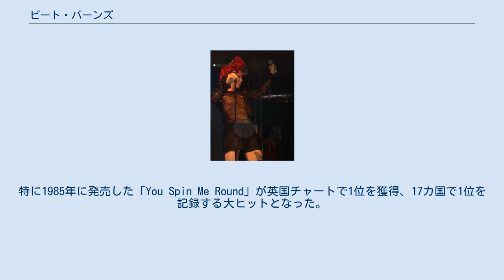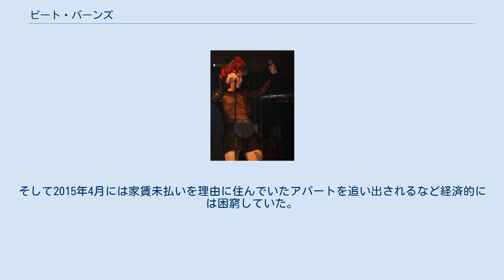ピート・バーンズ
ピート・バーンズ（Pete Burns、1959年8月5日 - 2016年10月23日）は、イギリス出身のシンガーソングライター。
イギリスのハイエナジーバンド「デッド・オア・アライヴ」のリーダー兼ボーカルを務めていた。
 1959年8月5日、イギリスのリヴァプールにて、ドイツ系ユダヤ人の母とイギリス人の父の間に生まれた。
母はユダヤ人であるためナチス政権に迫害を受け、ドイツからオーストリアに逃げていた時に、ウィーンにてイギリス軍の兵士だった父と知り合った 。
母親はオシャレな美女で人目をひく魅力があったが、異国の地での生活に馴染めず、アルコール使用障害の精神疾患を患っていった。
兄弟は11歳上の兄が一人おり、その兄の影響でビートルズ等の60年代の音楽にとても詳しくなった。
だが、ピートの憧れはアメリカの女優や女性歌手だった。
生活環境はかなり悪く、父親は勤勉な労働者であったが妻の堕落が受け入れられず半ば家庭放棄の状態であった。
また、当時はドイツ人やユダヤ人に対する迫害も厳しかった。
そんな中、専らピートが母親の世話をして暮らしていた。
そのため5歳まで英語よりも母親の母語であるドイツ語を話すことが多かったピートは周囲の子供たちからの格好のいじめのターゲットとなった。
 少年期は実際は美少年だったにも係わらず顔に酷くコンプレックスを持っていたという。
自分の顔が気に入らず顔に絵の具を塗ったり勝手に化粧するなどしていたという。
10代の頃から髪を染め、眉毛を剃って奇抜なファッションに身を包むようになった。
そのため学校では浮いた存在となり登校拒否になった。
 その後、学校を辞めリヴァプールの美容院で働き始める。
そこで先輩美容師のリンのファッションに衝撃を受けた。
リンと交際を始め、自宅を出てリンの家族と同居するようになった。
その後、リンと結婚。
 1980年、「デッド・オア・アライヴ」のボーカルとしてデビュー。
90年代のユーロビートの先駆け的な音楽と中性的な容姿と相まってたちまち人気を博し、80年代にヒット作を連発して、中性的カリスマとしてカルチャー・クラブのボーイ・ジョージと人気を二分した。
特に1985年に発売した「You Spin Me Round」が英国チャートで1位を獲得、17カ国で1位を記録する大ヒットとなった。
この頃はバンドメンバーのスティーヴとも同性愛関係にあり、妻のリンとスティーヴと共に3人で一緒に暮らしていた。
 経済的に成功を収め欲しい物を全て手に入れたピートであったが、幼年期から続く自分の顔へのコンプレックスは抜けなかった。
最初は昔から気に入らなかった鼻を整形する程度であったが、徐々にエスカレートし、儲けた金のほとんどを整形費用につぎ込むようになっていった。
そして、整形医に勧められるまま唇に打ったジェル注射が原因で顔が変形し、その後死にも等しい苦しみと、闘病生活を余儀なくされた（唇に注入したジェルに対する炎症が顔面全体に広がり、肉芽腫を形成。また肉芽腫が血液を介して全身に播種し、腎臓の血管を詰まらせて腎不全を起こし、加えて腸障害、失明の危機などに直面した）。
なお、後にこの整形医に対し損害賠償請求を提訴し、和解が成立した。
 治療費を捻出するために、数々の世界的ヒットから得た貯金をすべて使い果たし、3億円の豪邸も売り払い、過去の楽曲の著作権も売り払った。
また、再生手術を執刀したイタリア人医師から「顔が元に戻ることはない」と告げられ絶望の淵にいたピートであったが、その執刀医の「あなたにはまだ音楽が残っている」という言葉に励まされ音楽活動を再開した。
 この事件を面白がったテレビ局が、ピートに番組出演の話を持ちかけて来た。
ピートは、まだ口が痛くて会話もまともにできない状態であったが、「歌を歌わせる」ことと「衣装を自分で選ばせる」ことを条件に出演することを承諾した。
イギリス中のメディアが注目する中、ピートは高級リムジンで豪華な衣装を身にまとって会場に降臨し、その中性的な容姿と見事な歌声に観客は度肝を抜かれた。
この出演を機に色々なメディアからオファーが相次ぎ、タレントとして芸能界での復活を果たした。
 プライベートでは25...